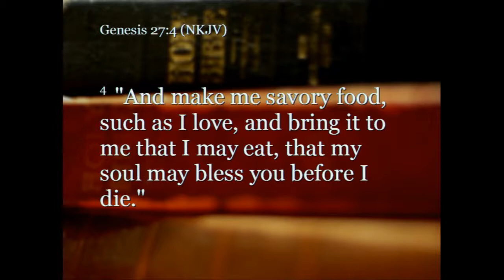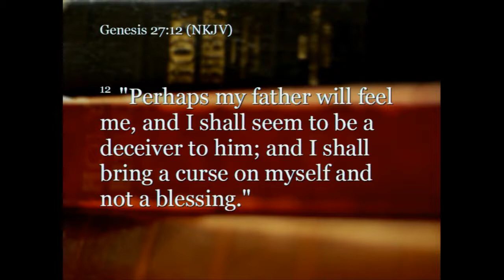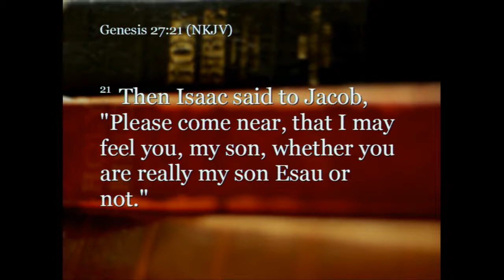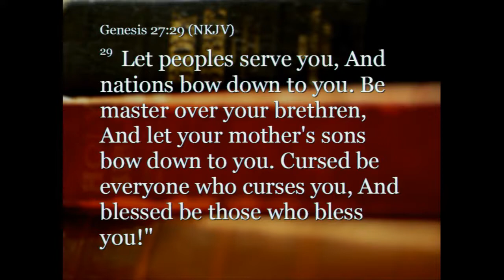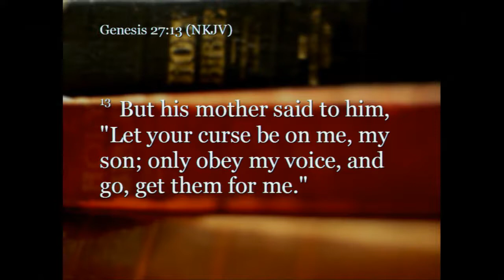Life of Jacob: Part 2